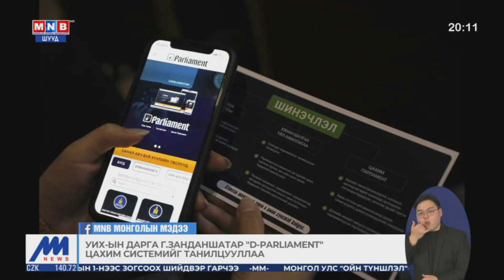УИХ-ын дарга Г.Занданшатар ХААИС-ийн багш, оюутнуудад “D-Parliament” цахим системийг танилцууллаа